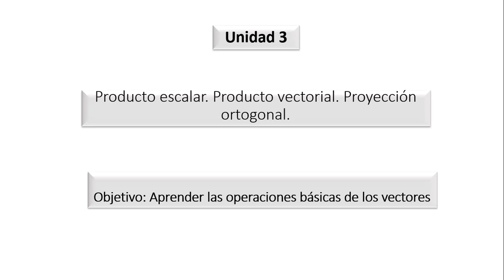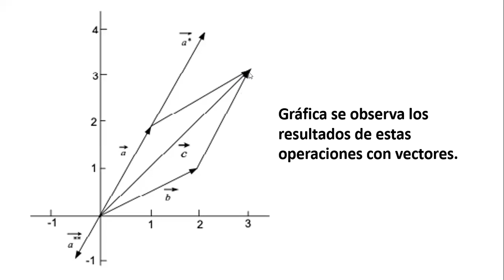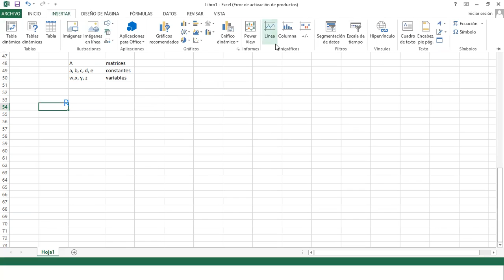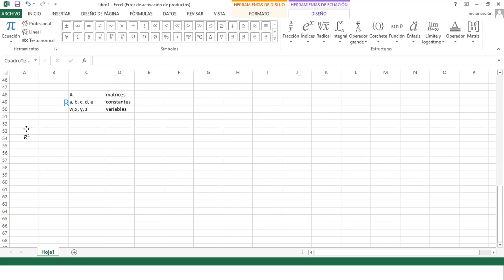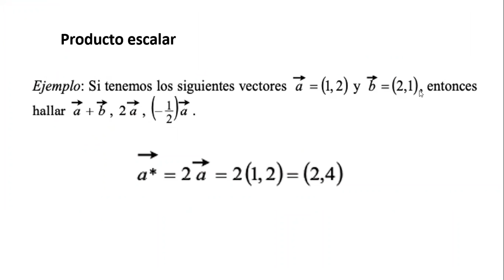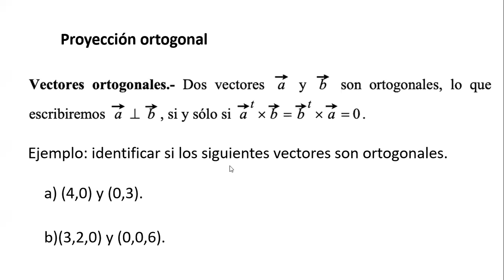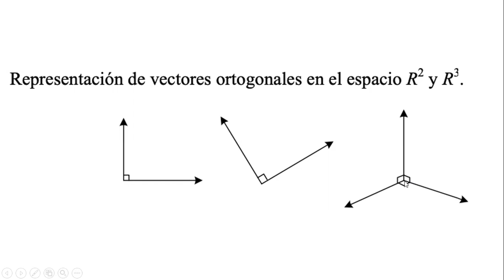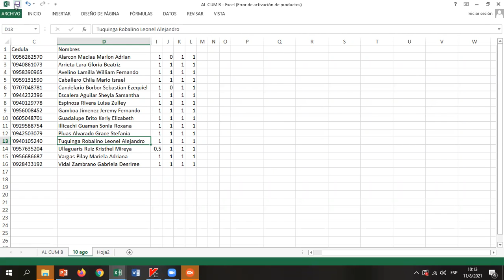AL CUM B Vectores Definicioes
Producto escalar. Producto vectorial. Proyección ortogonal.